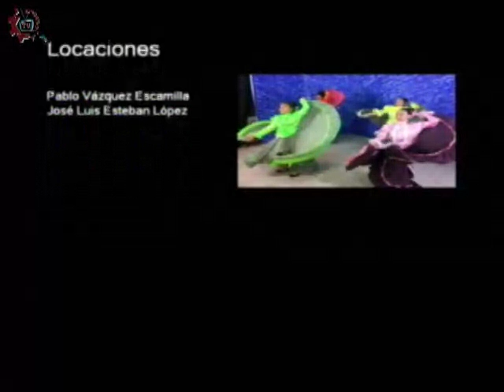20170119-CE1617/Historias en nuESTra voz/La ciudadela -EST 6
Historias en nuESTra voz. La ciudadela. EST 6. Invitados: Ximena, Karen, Jaqueline, Natalia. Conduce: Alberto y Alejandro. Fecha de emisión: 19 de enero de 2017. Este y otros programas los puedes ver